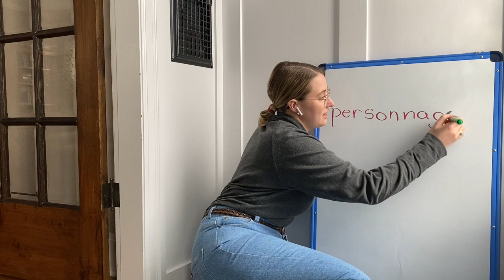Wednesday, January 20 - Journal Lesson